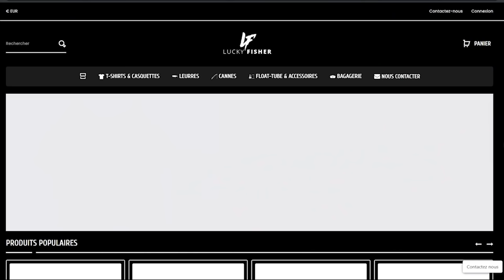PÊCHE en SURFCASTING avec un CHAMPION DU MONDE (matériel décathlon) CAPERLAN SW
Je suis parti avec JONATHAN, un ancien champion du monde de pêche en surfcasting travaillant chez decathlon pour caperlan SW.
Nous avons posé nos cannes sur la plage de Labenne dans l'océan atlantique  à la recherche des marbrés, sars, daurades, bars, ombrines...
Nous avons pêché avec le matériel decathlon caperlan sw, JO vous apprend quelques techniques au cours de la vidéo...